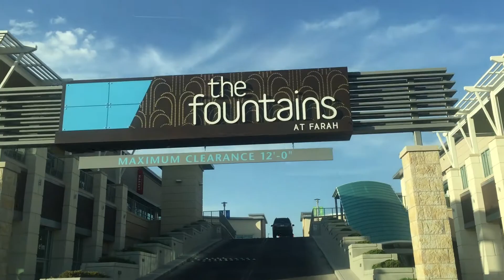A Night Outtttt